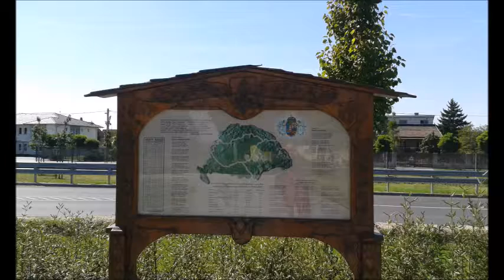Gyáli anzix 2017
Fotóimból készített videó.
Zene : Silent Partner / Meditation ( You Tube Audio Libary )